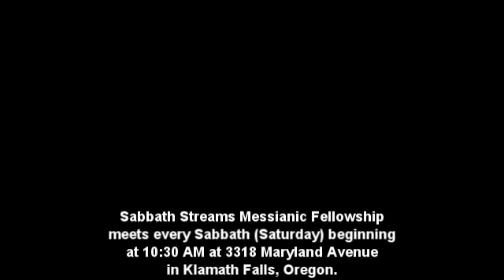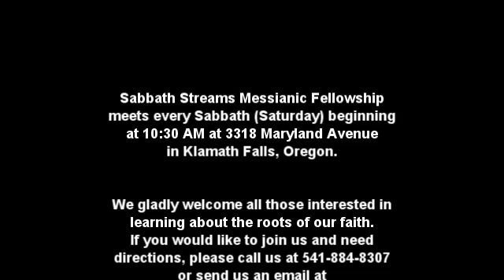Workshop VII: The Sabbath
Sabbath Streams Messianic Fellowship meets every Sabbath (Saturday) beginning at 10:30 AM at 3318 Maryland Avenue in Klamath Falls, Oregon.

We gladly welcome all those interested in learning about the roots of our faith.

All songs and music in this video presented under CCLI License #3094914, Podcast License CCLI CSPL051838, or with permission of the song writers.